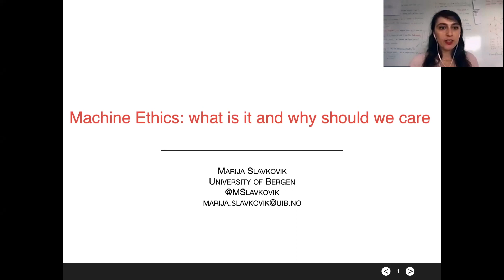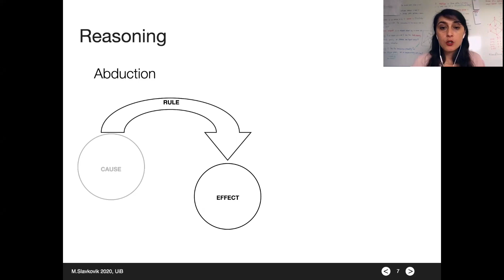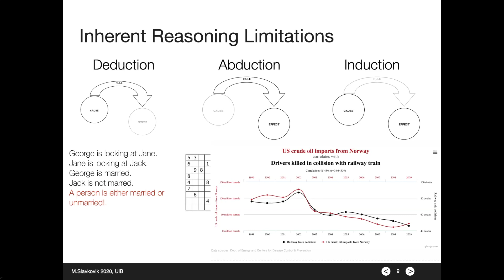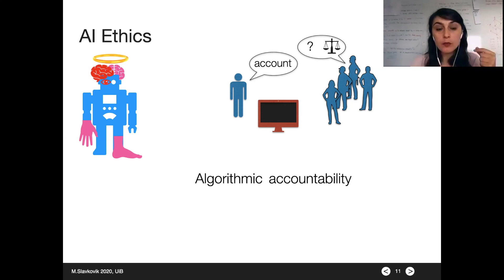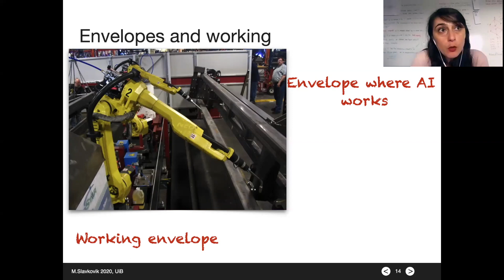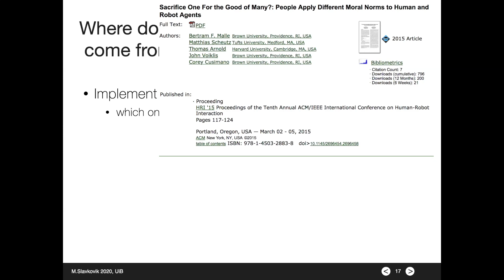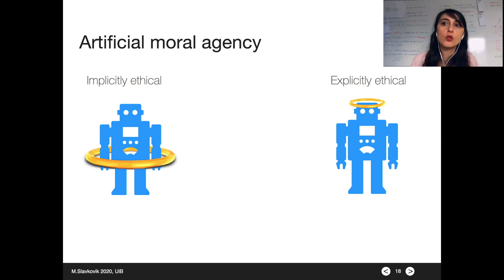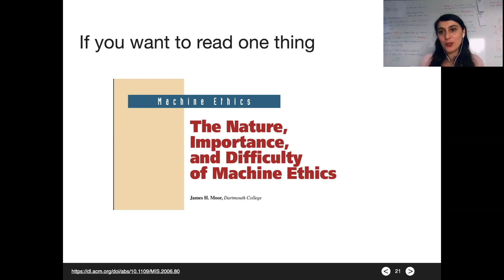Machine Ethics: What is it and why should we care｜Marija Slavkovik (RIPCON 2020)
- Speaker
Marija Slavkovik is an Associate professor with the Faculty for Social Sciences of the University of Bergen. She is a computer scientist specializing in AI.

- Abstract
This talk introduces artificial intelligence AI in the context of the recent AI Ethics public discussions. Marija gives a brief overview on what the main challenges and open problems of AI Ethics are. She will attempt to answer such questions as: why now, why should we care and whose problem is the ethics of AI. Marija focuses on machine ethics: the study of how to automate moral reasoning. Here she also explores challenges to researchers in humanities and technology, as well as open problems.

- About RIPCON
RIPCON is an annual online open-education conference that sheds light on the perspectives of humanity in the 21st century. The inaugural meeting, RIPCON 2020, focused on how the COVID-19 pandemic could act as an accelerator of the ongoing societal transformation.

This video was recorded for RIPCON 2020 on August 4th, 2020.